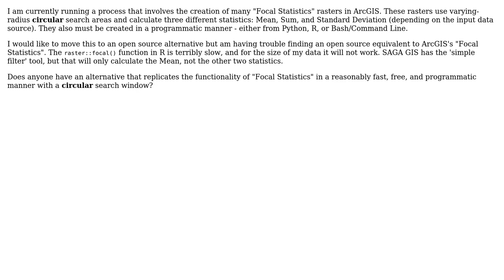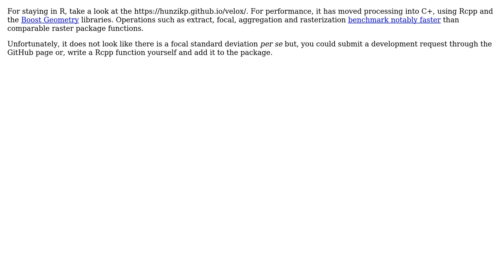GIS: Focal / Moving Window statistics - open source (3 Solutions!!)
GIS: Focal / Moving Window statistics - open source

With thanks & praise to God, and with thanks to the many people who have made this project possible! | Content (except music & images) licensed under CC BY-SA | Music | Images & others | With thanks to user Ratnanil user markusN user Jeffrey Evans user Jackson and the Stack Exchange Network Trademarks are property of their respective owners. You are responsible for your own actions.